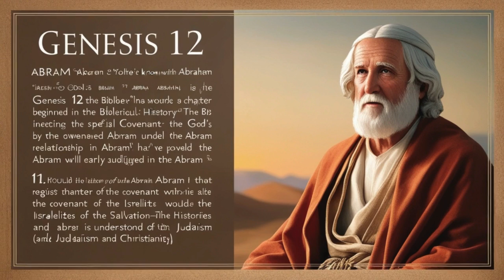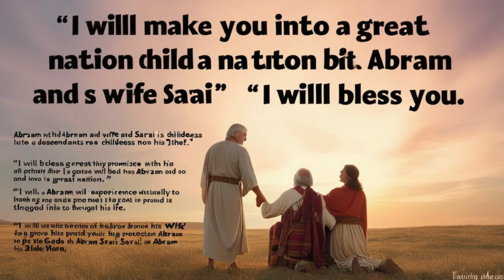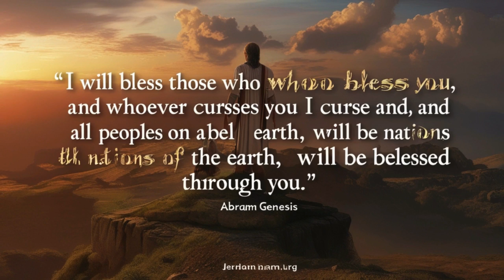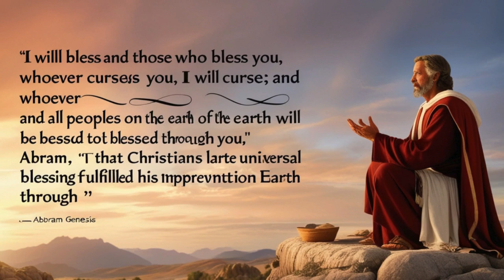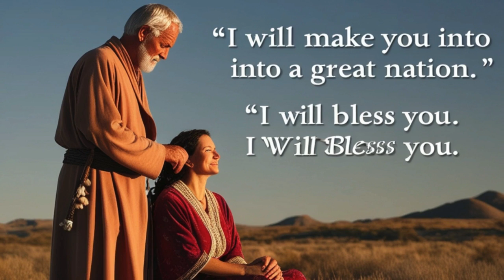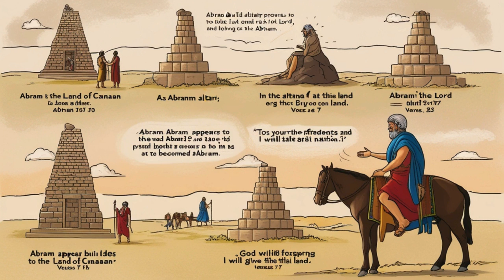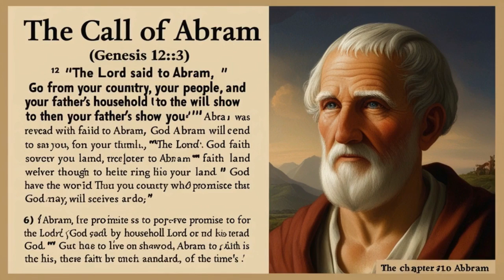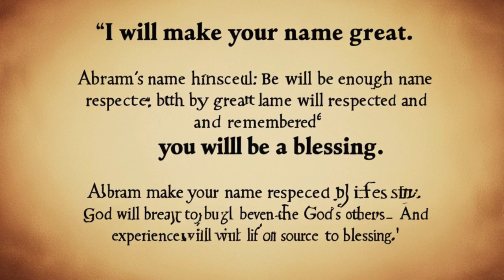The Complete Story of Abraham: The Father of Nations / The Holy Bible Genesis Chapter 12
The life of the founding patriarch like you've never seen him before. Abraham – whose name means the Father of Many Nations – establishes the nation of Israel, the 12 tribes of Arabia, and sets humanity on a course that will change everything.

The Complete Story of Abraham: The Father of Nations
Abraham, Isaac, Jacob | Genesis
God's Promise for Abraham | Stories of the Bible
Bible Stories - The Call of Abraham - Stories of Jesus
Abraham and Sarah l God's Story
The story of Abraham | Animated Bible Stories | My First Bible | Collection
From Abraham to State of Israel: 3,750 Years of Jewish History
The Story Of Prophet Ibrahim (AS) | Animated Full Movie
Prophet Stories In English | Prophet Ibrahim (AS) Story | Stories Of The Prophets
Superbook - The Test: Abraham And Isaac - Season 1 Episode 2 - Full Episode
GOD CALLED ABRAHAM | Christian Story | Bible Character | Children's story | God's story
Abraham & Sarah – Official Short Film

Abraham's Sacrifice - Holy Tales Bible Stories - Abraham and the Sacrifice of Isaac

This will be an engrossing trip through the most treasured Book of all time as we examine the holy moments and figures that molded the fabric of humanity.

A journey through time awaits you, with each episode serving as a window into the timeless lessons, morals, and teachings found throughout the Bible. My intention is to vividly and pertinently bring these stories—which range from heroic religious journeys to startling miracles—to life.

Come along on a spiritual adventure as we explore the eternal truths and profound teachings contained in biblical stories. This channel is a place where people of all beliefs are welcome to come and reflect, learn, and grow as a community. Together, let's explore the depth and wisdom that biblical tales have to offer.